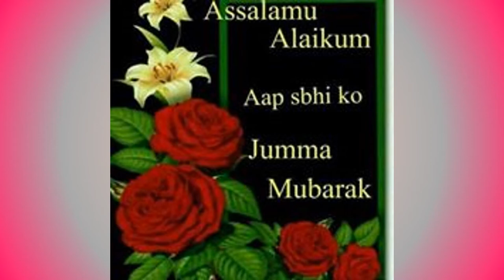Personal Pictures of Pakistani Romantic Girls